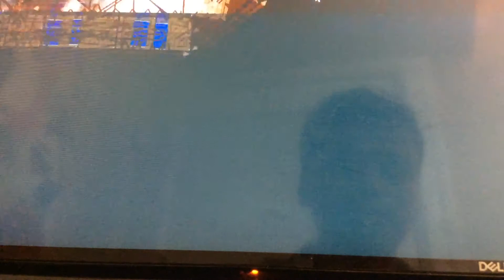Purple monsters attacking in ppg 3